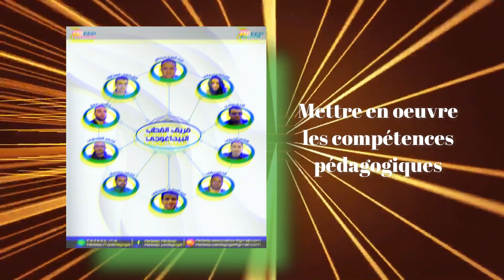Equipe pôle fadeep pédagogie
Association formation à distance pour les enseignants les élèves et les professionnels: pôle pédagogie.